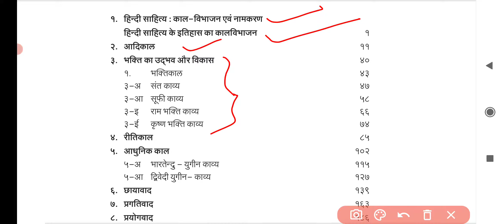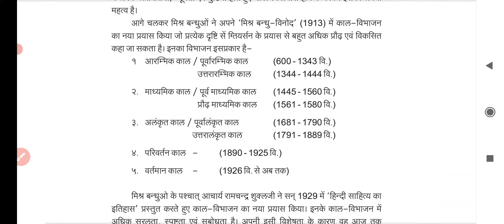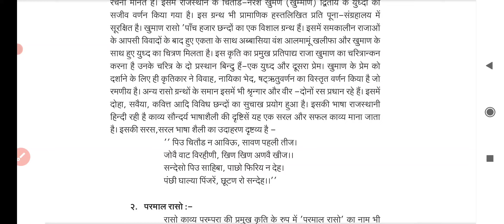हिंदी साहित्य का इतिहास से संबंधित महत्वपूर्ण प्रश्न। Hindi ka sahitya se sambandhit prashn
हिंदी साहित्य का इतिहास प्रश्नोत्तर,
 हिंदी साहित्य का इतिहास से संबंधित प्रश्न,
हिंदी साहित्य में प्रथम से संबंधित महत्वपूर्ण प्रश्न उत्तर,

content over.

# हिंदीसाहित्यकाइतिहाससेसंबंधित प्रश्न,
हिंदीसाहित्यमेंप्रथमसेसंबंधित महत्वपूर्णप्रश्नउत्तर,